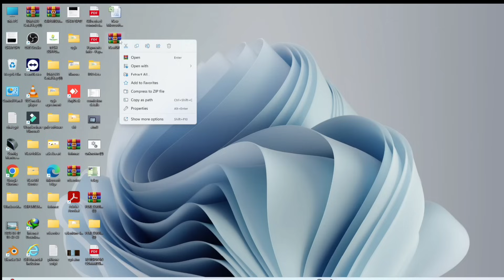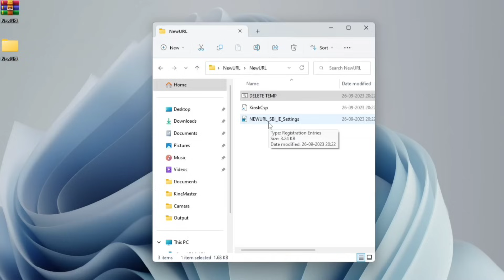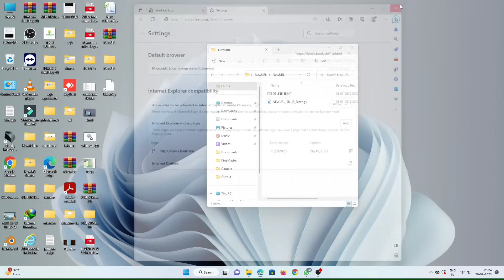New URL की सैटिंग करना सीखे।। Sbi Csp New Update 2023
sbi csp new URL settings kaise kare.
dosto hamne is video me sbi csp me new URL ki complete setting ke bare me bataya hai